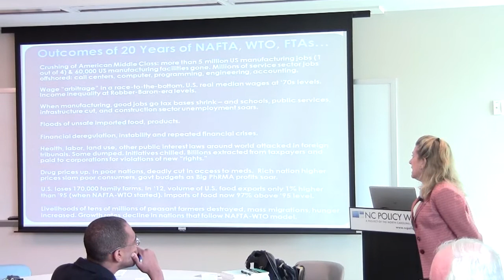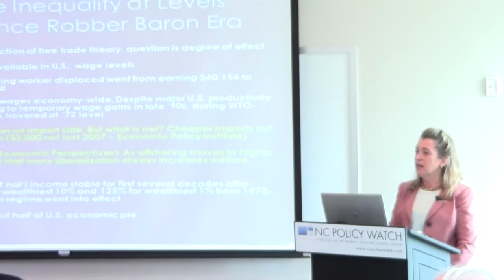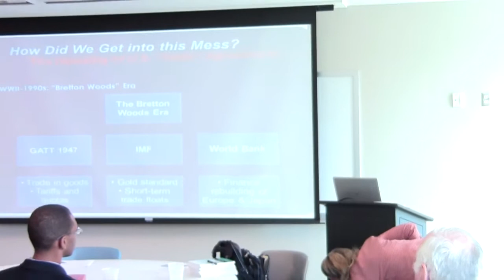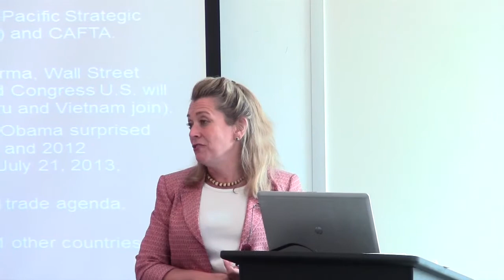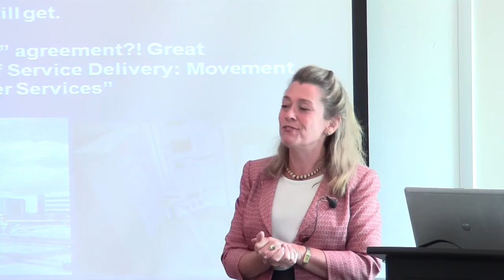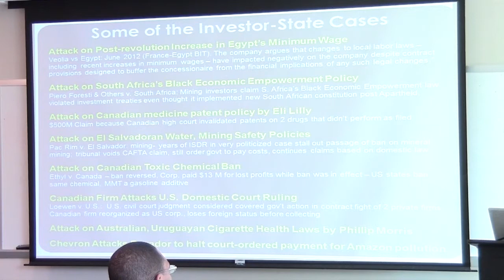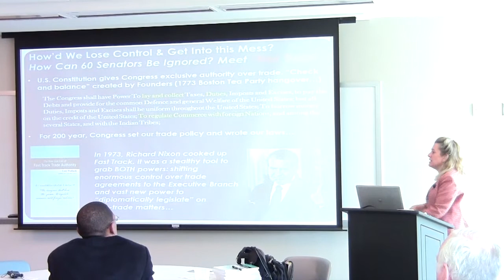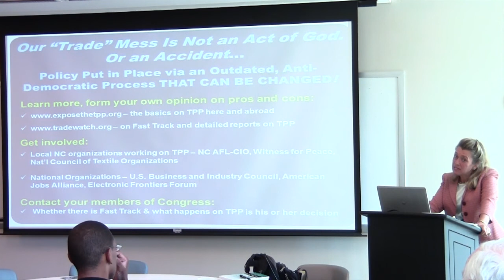Worse than NAFTA? Lori Wallach discusses the Trans-Pacific Partnership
Trade officials from the U.S. and 11 Pacific Rim nations are negotiating something called the Trans-Pacific Partnership in hopes of reaching agreement this fall.

Lori Wallach, the Director of Public Citizen's Global Trade Watch division, thinks this is a big mistake. A Harvard-trained lawyer, Wallach has promoted the public interest regarding globalization and international commercial agreements in every forum: Congress and foreign parliaments, the courts, government agencies and the media.

From NC Policy Watch's Crucial Conversation event, September 26, 2013.